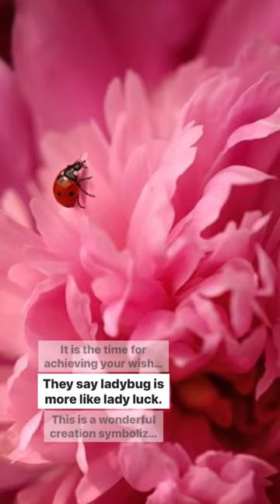Learning animal omens | Ladybug omen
Do you ever see ladybugs???
Maybe in nature or tv maybe even in books or in your dreams? Omens can come to you in many ways and every animal has a special reason to come to you. In this video, I discuss animal omens and what ladybugs mean.

An Omen is an event regarded as a portent of good or evil.

This short is a part of a series I started about omen animals and their means. Check out the playlist here⬇️⬇️⬇️

MARKETING TOOLS:
✅ Best Email Marketing Software to start capturing emails